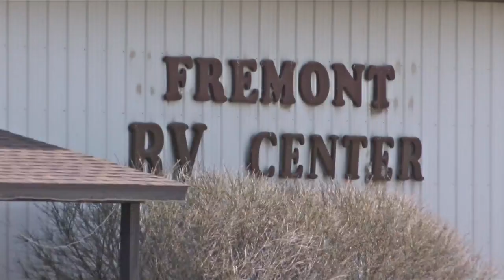RV Dealership Owners Arrested